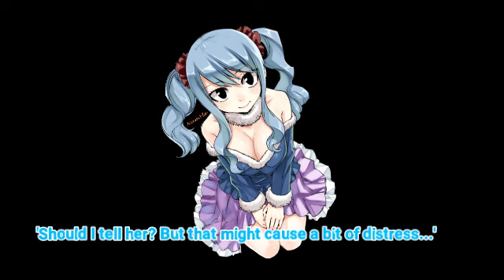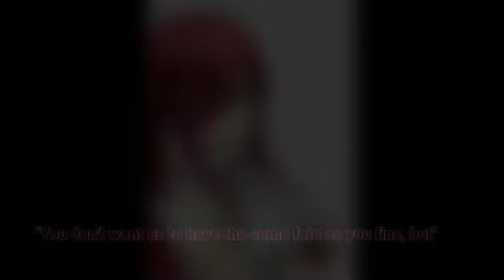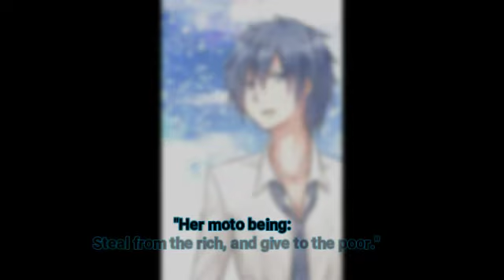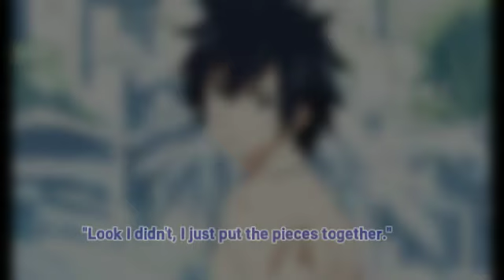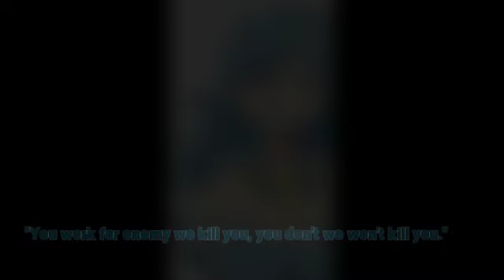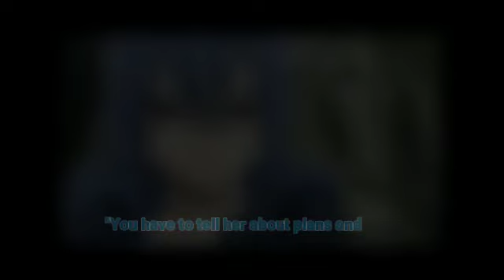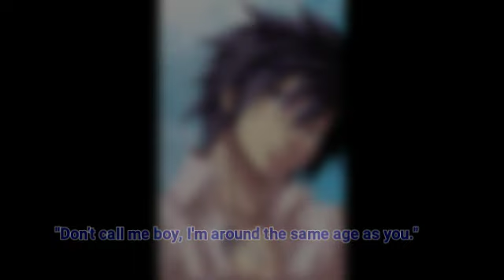Robin Hood: A Gruvia Story PART 11